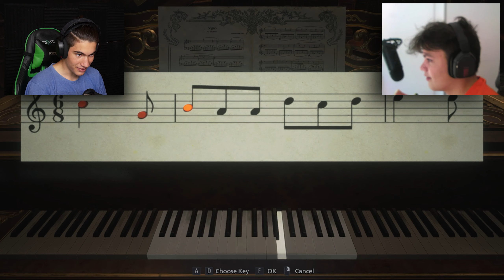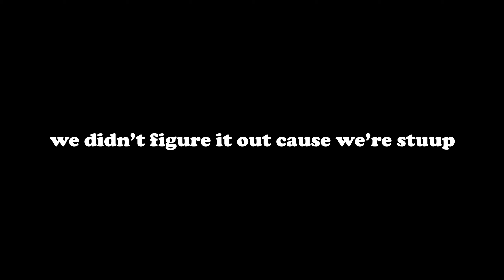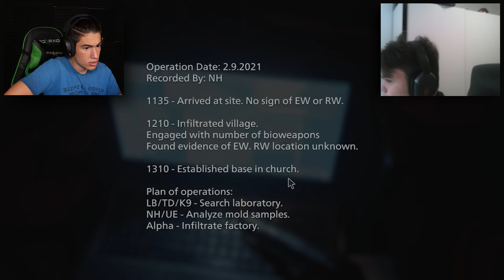RIP Dimitrescu | Resident Evil Village (part 2)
Resident Evil Village aka Resident Evil 8, is out and in this video me and eustatic defeat the boss Dimitrescu and this is how it went...
this is Resident Evil Village Gameplay